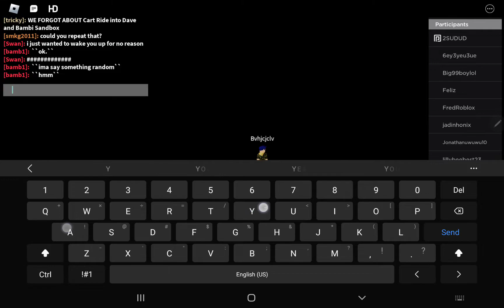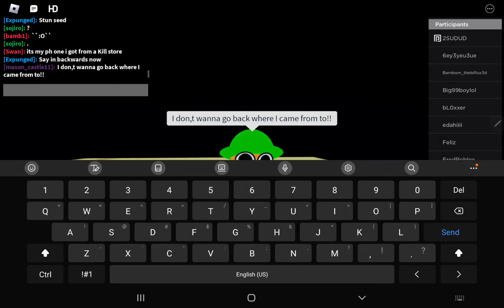bandu and the endless tower